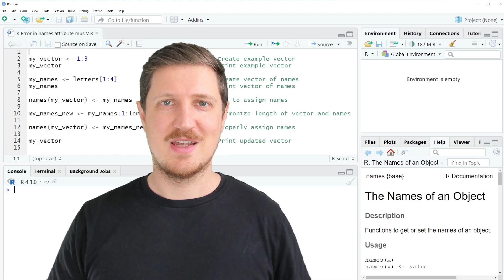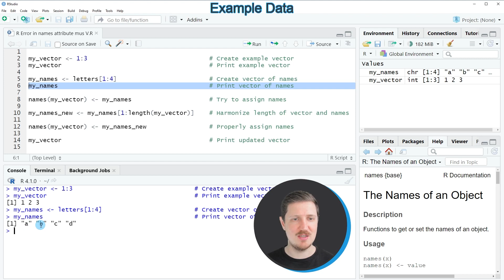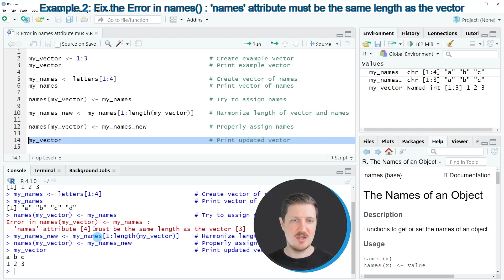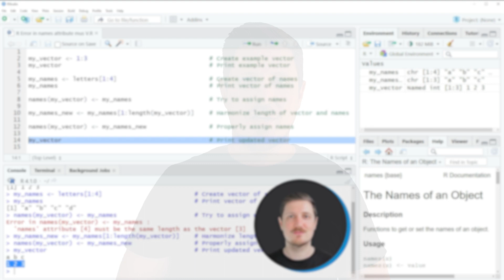R Error : ‘names’ attribute must be the same length as the vector | Reproduce & Debug Error Message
How to deal with the “Error in names : ‘names’ attribute must be the same length as the vector” in the R programming language. More details
R code of this video:

my_vector ‹- 1:3                                 # Create example vector
my_vector                                        # Print example vector

my_names ‹- letters[1:4]                         # Create vector of names
my_names                                         # Print vector of names

names(my_vector) ‹- my_names                     # Try to assign names

my_names_new ‹- my_names[1:length(my_vector)]    # Harmonize length of vector and names

names(my_vector) ‹- my_names_new                 # Properly assign names

my_vector                                        # Print updated vector